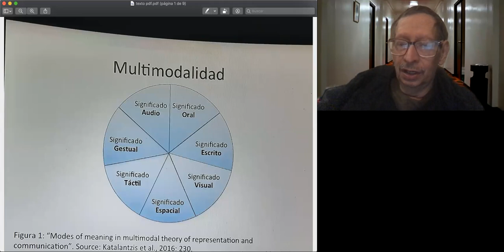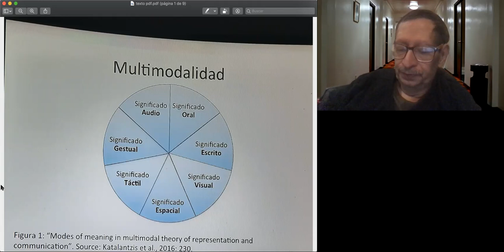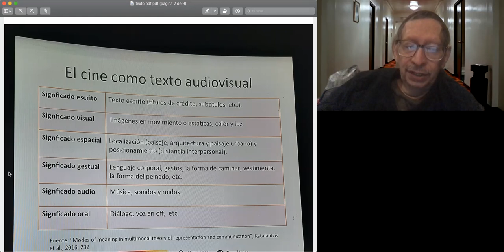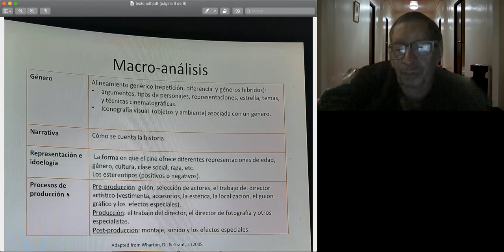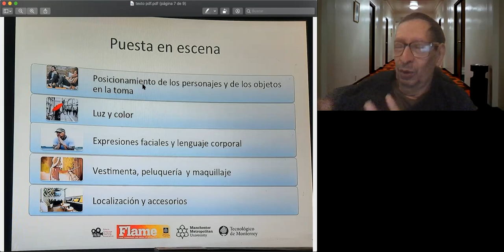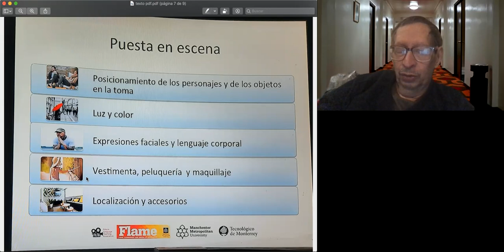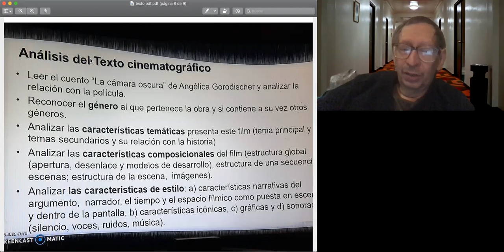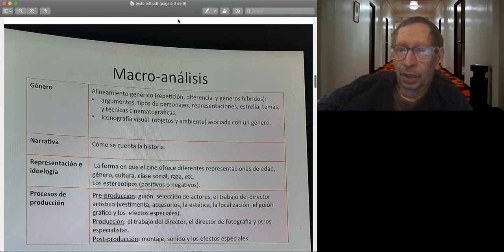ANALISIS CINEMATOGRAFICO: ELEMENTOS.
ANALISIS CINEMATOGRAFICO
ELEMENTOS MACRO Y MICRO
ELEMENTOS PUESTA EN ESCENA
GENERO
ESTILO